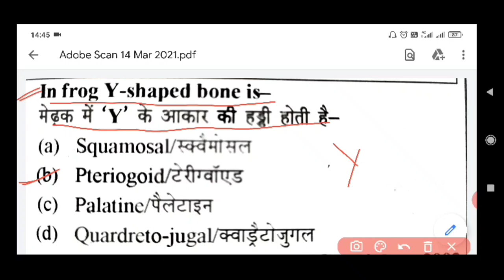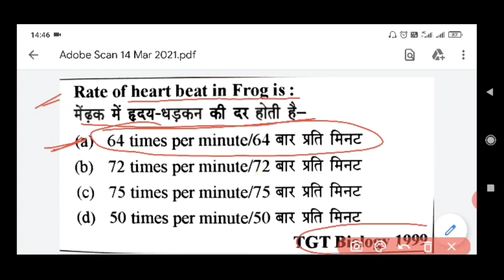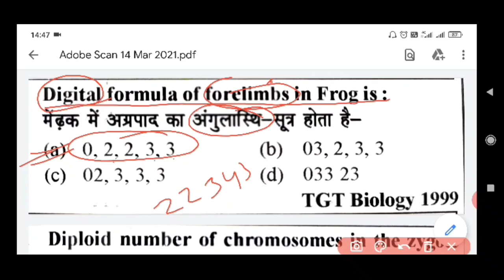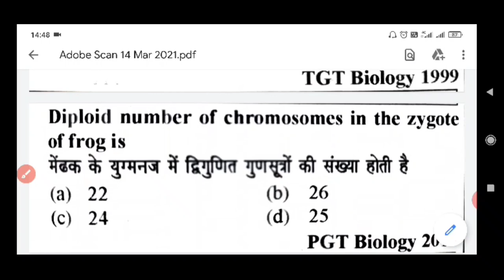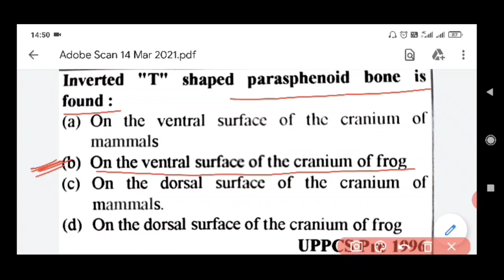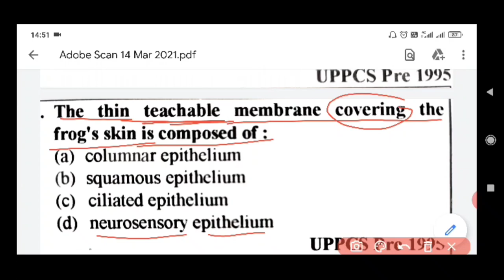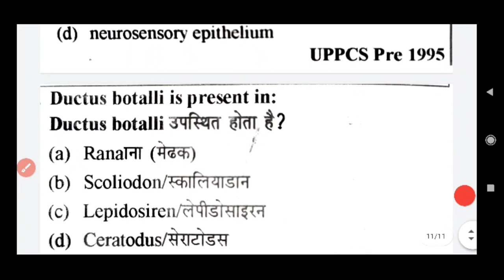GIC lecturer biology important MCQ